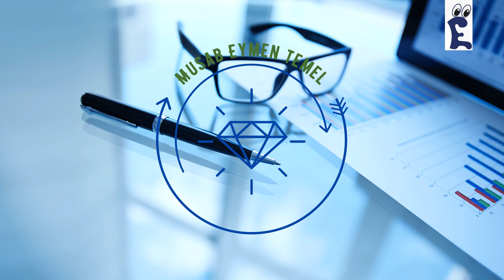Hayvanları Tanıyalım 1 (Timsahlar)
Hayvanları Tanıyalım Video Serimizde hayvanlar hakkında kısa bilgiler sunacağız.
Serinin ilk videosunda Timsahlar hakkında bilgi vermeye çalıştık.

-Dünya'daki en güçlü ısırığa sahip olan hayvandır.
-Sürüngenler sınıfına girer.
-Diğer sürüngenler gibi timsahlar da soğuk kanlıdır.
-Tuzlu su timsahı timsahların en büyük türüdür.
-Çoğu timsah, tatlı suda nehir ve göllerde yaşarken, bazı türleri  tuzlu suda yaşar.
-Bazı timsah türleri 1200 kilograma ulaşabilir.
-Bilinen 23 farklı timsah türü vardır.Bunlardan en küçüğü cüce timsahlardır.Boyları maksimum 1,7 metreye ulaşabilir.
-Timsahlar, dinozorlarla beraber yaşamışlardır.240 milyon yıldır Dünya'da oldukları düşünülüyor.
-Genellikle Asya, Avustralya, Afrika ve Amerika'nın tropikal bölgelerinde bulunurlar.
-24 tane dişleri vardır.Bunlar çok güçlüdür.
-Taş yutarlar.Bu suda daha rahat batmalarına ve dengelerini sağlamalarında yardımcı olur.
-Timsahlar kendi başlarına vücut ısılarını koruyamadıklarından , uzun kuraklıklar ve kış aylarında kış uykusuna yatarlar.Kış uykusu için,  nehir kıyılarında oyuklar kazmaları gerekir.Bu da yaşam alanlarının sulak alanlar olmasını açıklıyor.
-Timsahların ağızlarını açmak için yardım eden kasları çok zayıftır.Bir insan elleriyle timsahın ağzının açılmasını engelleyebilir.
-National Geographic ,tuzlu su timsahlarının 16.464 newtonluk ısırık kuvveti uygulayabileceğini belirtiyor.
-Çiftleşmelerinde 20-80 arasında yumurta bırakırlar.Yumurtalara dişi bakar.Bu yaklaşık 3 ay sürer.
-Timsahlar üreme döneminde çok agresif olurlar.Bu dönem muson yağmurlarına denk gelir.
-Sıcak günlerde soğumaya ihtiyaç duyarlar.Ağızlarının açık durma sebebi de budur.Ter bezleri yoktur.
-Timsah yumurtası kaz yumurtasından büyük değildir.
-'Timsah göz yaşları ' tabiri bir mitten gelmektedir.
-Bir timsah derisi cüzdan 15.000 dolar edebilir.Derileri için avlanmaları soylarının tükenme tehlikesi içinde olmasına yol açmıştır.
-Su altında 2-3 saat kalabilirler.Saatte 40 kilometre hızla yüzebilirler.
-Timsah yavrularının %99'u daha bir yılını doldurmadan balık ,kertenkele ve diğer timsahlar tarafından yenilirler.
-Kalpleri 4 odacıklıdır.Fakat dalış yaparken 3 odacıklı sürüngen gibi davranır.
-Eski Mısırlılar ve Yeni Gine'deki bazı kabileler timsahlara hayranlık duymuşlardır.